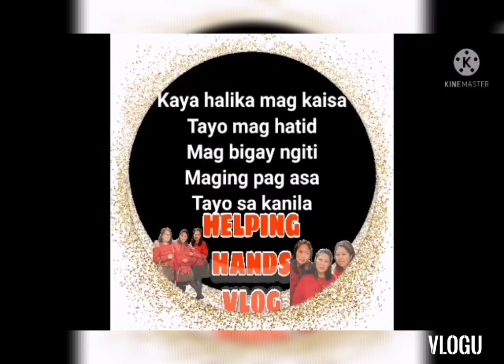Kwento ng isang Ina na may sakit na Anak(Warrior's)❤️😘